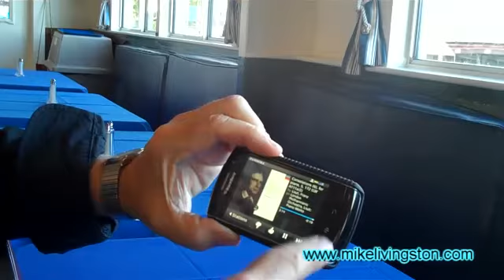Vic Paul explains "Pandora" (& disses Mike Livingston)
Vic Paul explains Pandora on his Blackberry to Mike while utterly destroying him.  Not a pretty picture folks!!